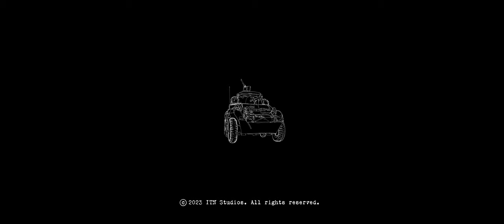Haywire Trailer (2023) - ITN Studios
An armoured tank crew go behind enemy lines to find "Hitler's Treasure", but they find something a lot more sinister that the Nazi's are hiding. We follow Sergeant Charles Taylor who takes his crew (Dale, Bobby and new recruit Milton) AWOL, and along the way they find a young girl, Mathilde, who has a number of unexplainable abilities. They are forced to take her along with them, and soon they discover an underworld of kidnapping, torture, and experiments with the occult.

Tom Snape
Tom O'Connell
Finlay Whittle
Teague Selmon
Beatrice Fletcher
Evie Wright

Directed by
Craig McLearie
Creeping Mist Productions